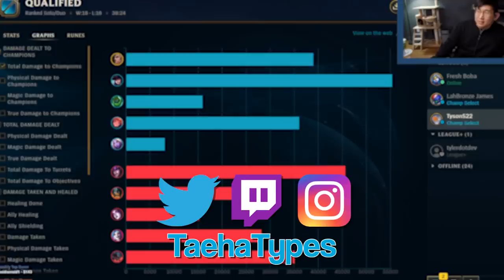getting carried by my oppa Ft. KristoferYee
OPPA!!!

(´｡• ᵕ •｡`) ♡ OPEN ME